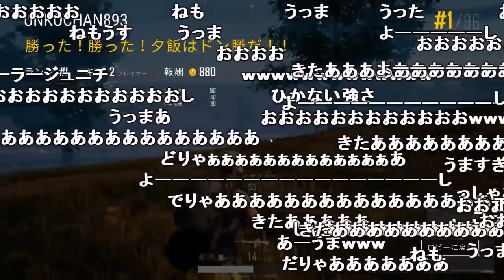加藤純一のハイパードン勝【2018/01/18】